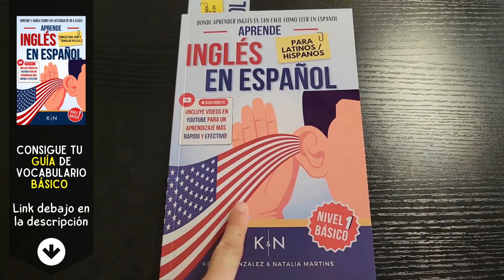Cómo pronunciar: 'Pajamas' 'Pijama' en inglés Americano con ejemplos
Aprende a decir: 'Pijama' en inglés: Pronunciación, sílabas, IPA, Acento y ejemplo real.
👉 CÓMO SE DICE 'Pijama' en inglés correctamente,
👉 CÓMO SE DECIR: 'Pajamas' EN INGLÉS AMERICANO.
👉 SÍLABAS Y ACENTUACIÓN EN: 'Pajamas',
👉 'Pajamas' SEGÚN EL IPA ALFABETO FONÉTICO INTERNACIONAL,
👉 EJEMPLO REAL EN INGLÉS DE: 'Pajamas',
👉 'Pajamas' POR HABLANTES NATIVOS.

👇 APRENDE INGLÉS EN ESPAÑOL (GUÍAS DE ESTUDIO): 👇